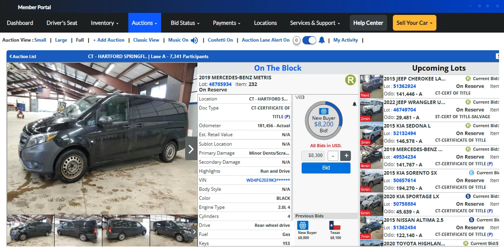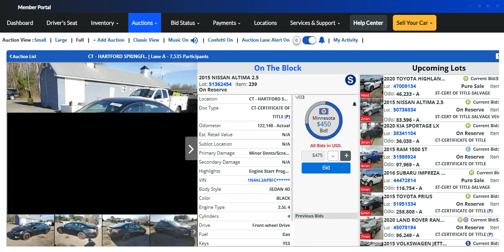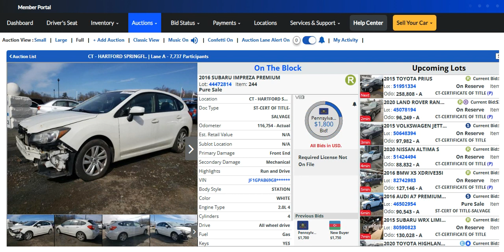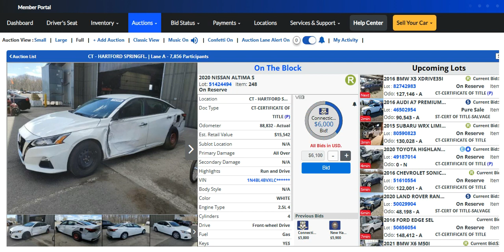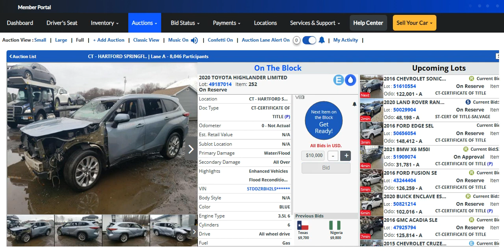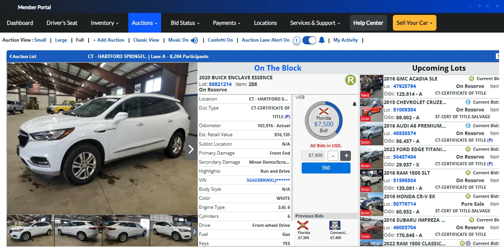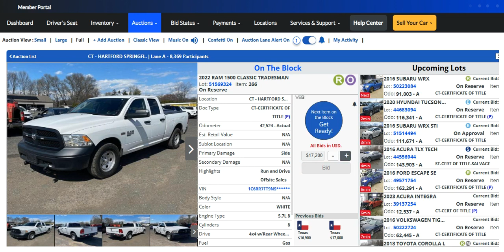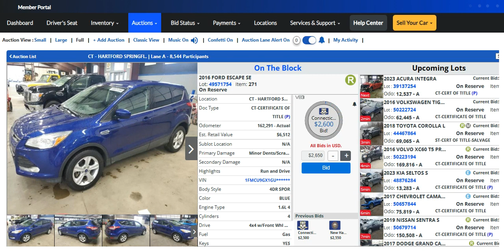COPART AUCTION 10066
In the end, you'll be captivated by the desire to be part of this astonishing auction, to participate in the competition, and to secure your dream car. There's no doubt that this video will impress and grab your attention to the fullest, as MAXIMA CAR AUCTIONS blends beauty, excitement, and affordability to deliver an incredible
experience for car enthusiasts and auction lovers alike.

سيارات رخيصه سيارات حوادث سيارات امريكيه سيارات يابانيه مزادات سيارات مزاد كوبارت مزادات كوبارت سيارات مزادات مستعمله مزادات امريكا ارخص سياره ارخص سيارات حوادث سيارات سوق دبي للسيارات الجديده والمستعمله سيارات الامارات سيارات مدعومه سيارات الخليج سيارات الكويت سوق الامارات للسيارات مزاد كوبارت الامارات مزاد الشارقه مزاد النخبه مزاد مرحبا الامارات مزادات الشارقه مزادات دبي مبادرة المصريين بالخارج سيارات المبادره سيارات مبادره مبادرة العاملين بالخارج مزاد كوبارت الامريكي مزادات سيارات مصدومه
سيارات مصدومه مزاد iaa